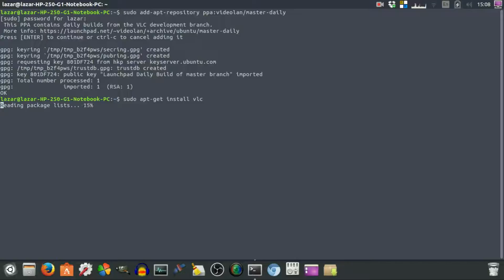How to install VLC on Ubuntu 16.04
Code:
sudo add-apt-repository ppa:videolan/master-daily
sudo apt-get install vlc